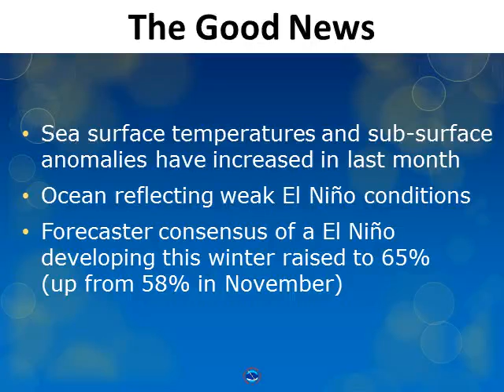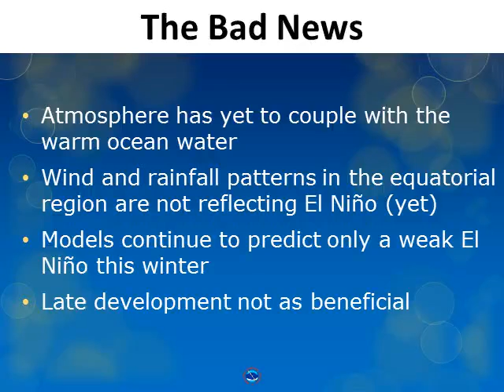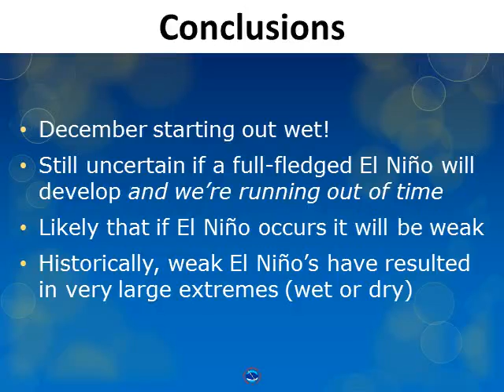Latest update on El Nino for southwest CA - Dec. 4, 2014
NWS Los Angeles/Oxnard providing an update on the ENSO and what the forecast is on the developing El Nino this winter season.